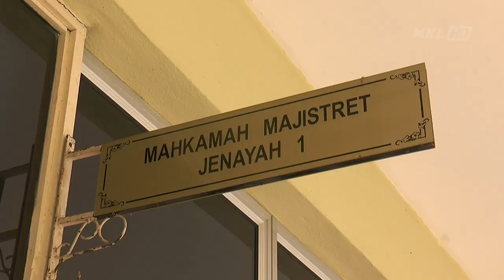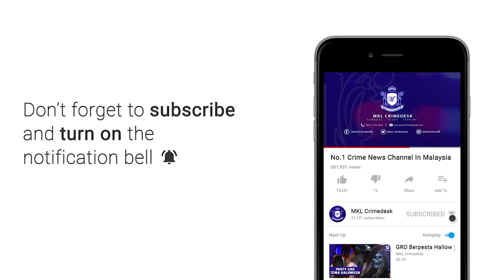MKL Crimedesk | Reman 4 Individu Cemar Air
pengarah syarikat antara empat individu ditahan reman selama seminggu bagi membantu siasatan kes kejadian pencemaran bau seakan pelarut di sungai selangor, semalam.

keempat empat suspek itu dibawa oleh polis ke mahkamah selayang kira kira jam 9 pagi tadi bagi memohon perintah reman.

majistret nur hafizah rajuni memerintahkan suspek berusia 33  hingga 43 tahun itu direman bermula hari ini hingga 17 november ini.

terdahulu ketua jabatan siasatan jenayah selangor datuk fadzil ahmat berkata kesemua suspek termasuk seorang wanita itu ditahan dalam satu operasi bermula tengah malam tadi hingga awal pagi ini.

tangkapan di jalankan di gombak, damansara dan kelana jaya.

siasatan awal polis mendapati suspek wanita adalah penama yang didaftarkan dalam suruhanjaya syarikat malaysia ssm yang menyewa sebuah premis di rawang.

seorang lagi lelaki dan pekerjanya seorang lelaki warga bangladesh menumpang stok bahan bahan kimia di premis sewaan tersebut.

jelasnya, terdapat aktiviti-aktiviti membuang sisa sisa kimia ke dalam satu lubang kumbahan di premis yang disyaki terus mengalir ke kawasan tercemar.